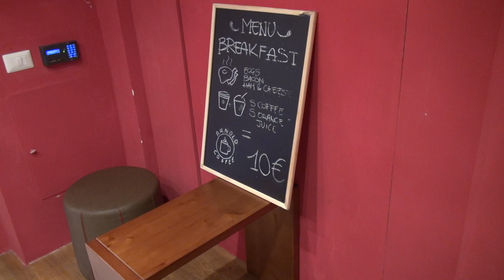Утро в Италии Рим